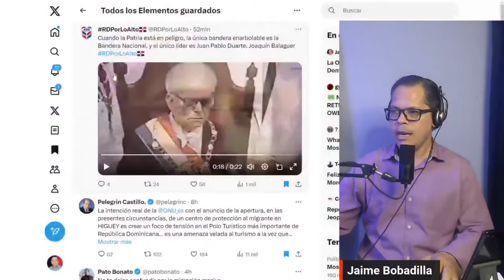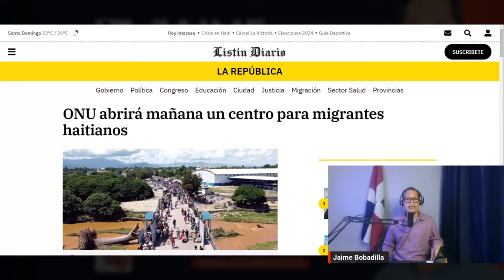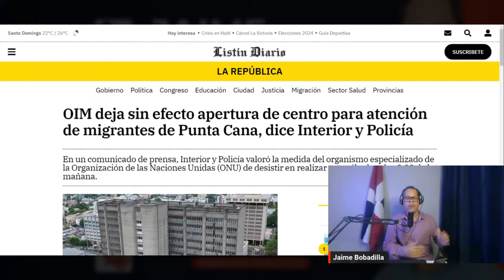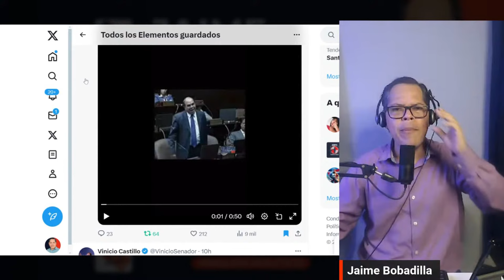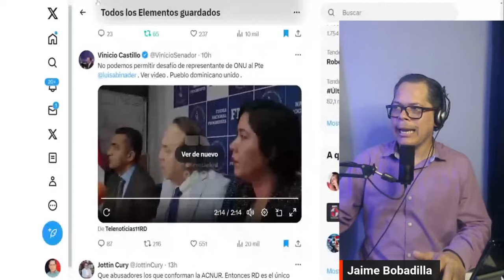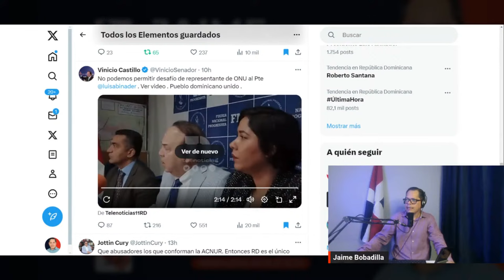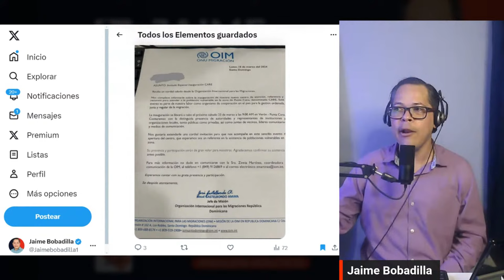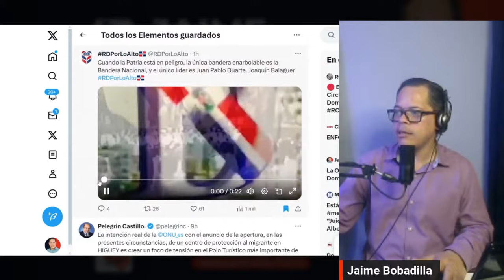La ONU desafía República Dominicana y a Luis Abinader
En Análisis Político con Jaime Bobadilla estaremos analizando el desafío lanzado por la Organización de las Naciones Unidas, ONU, contra la República Dominicana y nuestra soberana determinación de aplicar la política migratoria de nuestro país.

Ya el presidente dominicano, Luis Abinader, había reiterado que continuarán las deportaciones y que no se aceptarán campos de refugiados en el territorio dominicano, pero la ONU anunció que abrirá un centro para refugiados haitianos en RD.

La OIM desestimó la apertura de este centro para migrantes irregulares que huyen de la crisis en Haití.